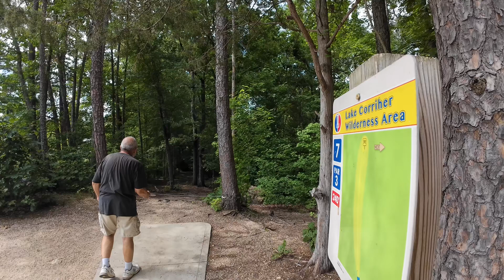Warm & Humid @ Lake Corriher